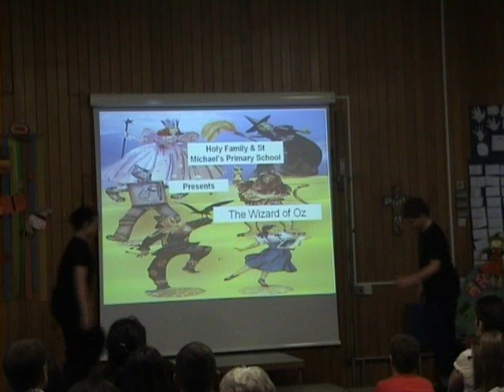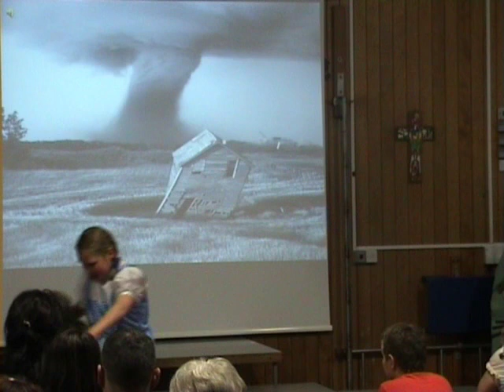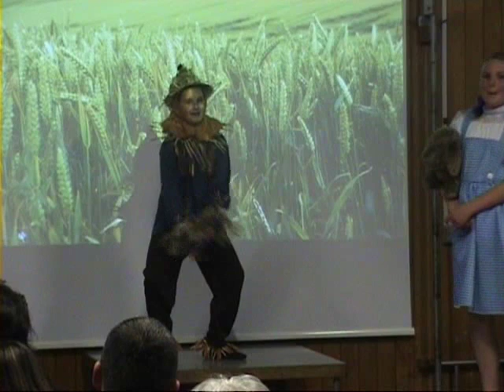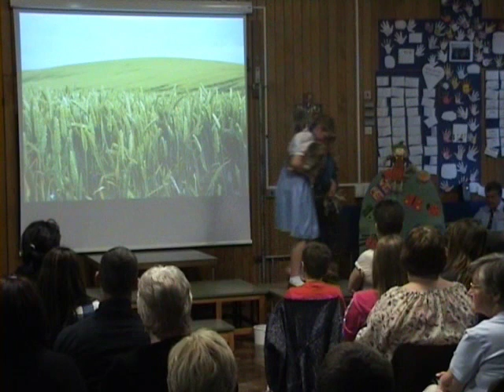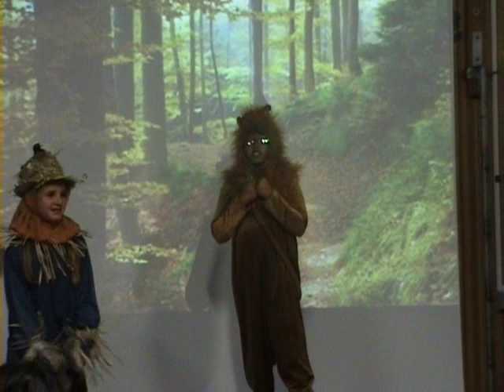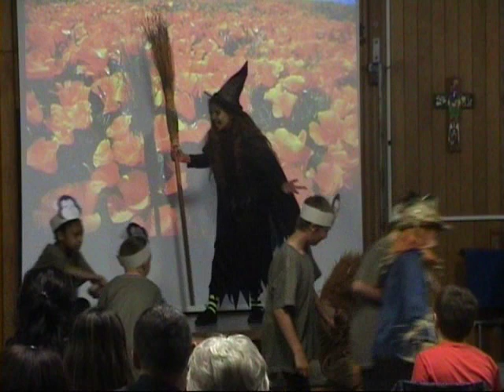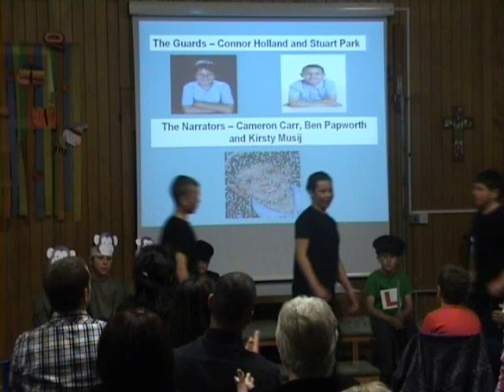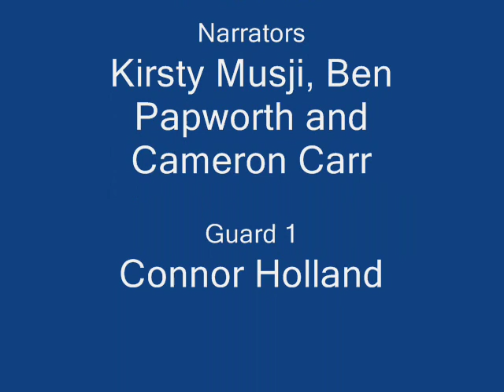Wizard of Oz 2011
2011 school pantomime wizard of oz class 5